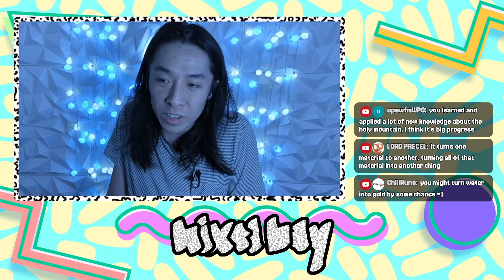Getting high for the first time 🍄 / Extremely Difficult Roguelike / Noita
More gameplay of Noita!

After a hard day of Noita'ing, sometimes you just need to get high to relax and reconnect with the higher consciousness.

Noita is a magical action roguelite set in a world where every pixel is physically simulated. Fight, explore, melt, burn, freeze and evaporate your way through the procedurally generated world using spells you've created yourself.

Also watch out for free demos and paid picks from my library!